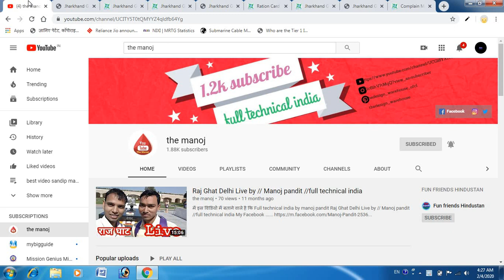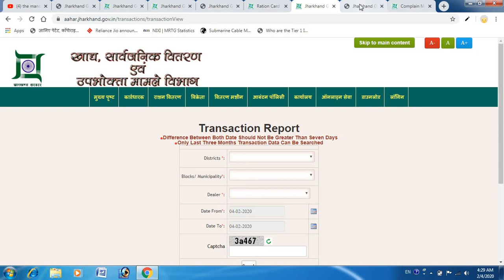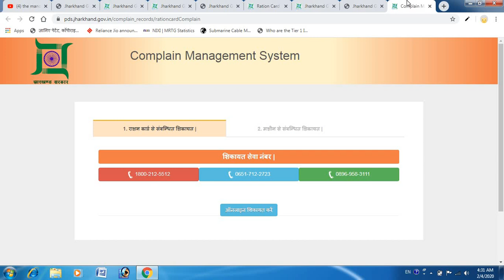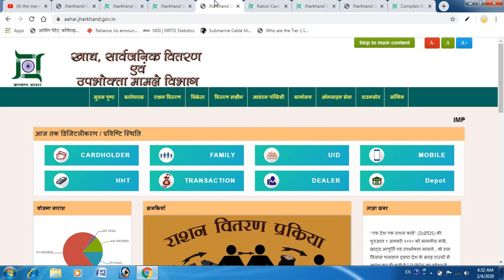how to recive kerosene oil subsidiary ration card | kirasan tel ka subsidiary kese milega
kerosene oil check subsidiry
kirasan tel ka subsidiry kese chek kare
subsidiry kese pata kare kerosene oil ka
kese milega kerosene oil ka subsudry
kirasan tel ka subsudry kese milega